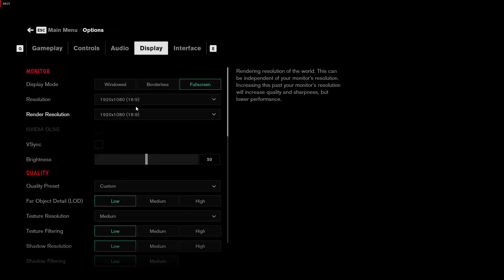CONTROL WalkThrough Part 02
Keep Following the Series of CONTROL. An Amazing video Game with Such A Tremendous Story Going So far.